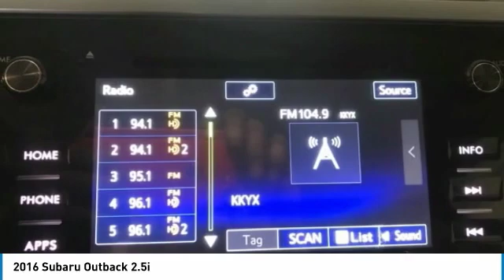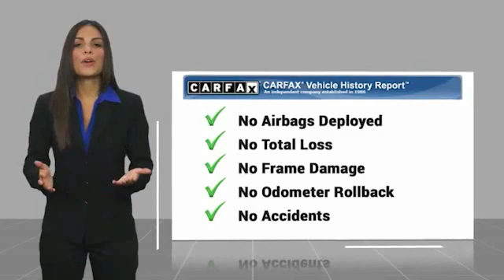2016 Subaru Outback 2.5i FOR SALE in San Antonio, TX K341255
Stop in today for a test drive of this 2016 Subaru Outback

World Car Mazda North
12115 N Interstate 35

carbide gray metallic, slate black Cloth.  Clean CARFAX. Recent Arrival!   carbide gray metallic 2016 Subaru Outback 2.5i Premium/REAR CAMERA, BLUETOOTH 2.5i  Standard Model, carbide gray metallic, slate black Cloth,   ABS BRAKES  ,   ALLOY WHEELS  ,   CD PLAYER  ,   FRONT BUCKET SEATS  ,   POWER DOOR LOCKS  ,   POWER WINDOWS  ,   REMOTE KEYLESS ENTRY  ,   TRACTION CONTROL  , 4.111 Axle Ratio, 4-Wheel Disc Brakes, 6 Speakers, Air Conditioning, AM/FM radio: SiriusXM, Anti-whiplash front head restraints, Automatic temperature control, Brake assist, Bumpers: body-color, Cloth Upholstery, Driver door bin, Driver vanity mirror, Dual front impact airbags, Dual front side impact airbags, Electronic Stability Control, Emergency communication system, Exterior Parking Camera Rear, Four wheel independent suspension, Front anti-roll bar, Front Center Armrest w/Storage, Front dual zone A/C, Front fog lights, Front reading lights, Fully automatic headlights, Heated door mirrors, Heated front seats, Heated Reclining Front Bucket Seats, Illuminated entry, Leather Shift Knob, Low tire pressure warning, Occupant sensing airbag, Outside temperature display, Overhead airbag, Overhead console, Panic alarm, Passenger door bin, Passenger vanity mirror, Power door mirrors, Power driver seat, Radio data system, Radio: Subaru Starlink 7.0  Multimedia Plus System, Rear anti-roll bar, Rear seat center armrest, Rear window defroster, Rear window wiper, Roof rack, Security system, Smartphone Integration, Speed control, Speed-sensing steering, Split folding rear seat, Spoiler, Steering wheel mounted audio controls, Steering-Wheel Paddle-Shift Control Switches, Tachometer, Telescoping steering wheel, Tilt steering wheel, Trip computer, Variably intermittent wipers, and Vehicle Information Display.